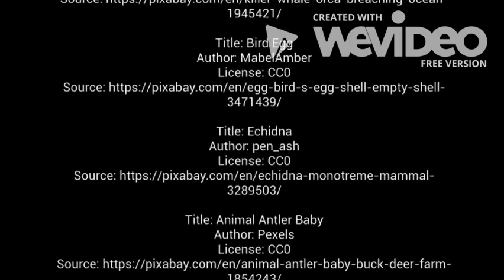CUIN 3111 Taylor Fore Mammals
Title: Cat Young Animal
Author: Congerdesign

Title: Elephant Cub
Author: Kikatani

Title: Wildlife Deer
Author: Smarko

Title: Badger Animal
Author: Beeki

Title: Dolphin Marine
Author: Claudia14

Title: Bat Flying Fox
Author: Jochemy

Title: Dolphins Underwater
Author: Free-Photos

Title: Desert Morocco
Author: Jpeter2

Title: Polar Bear Mother
Author: Skeeze

Title: Camel Desert
Author: Loggawiggler

Title: Pug Dog
Author: Free-Photos

Title: Thermometer
Author: Open Clipart-Vectors

Title: Highlanders Cattle
Author: Life-of-vids

Title: Killer Whale
Author: Skeeze

Title: Bird Egg
Author: MabelAmber

Title: Echidna
Author: pen_ash

Title: Animal Antler Baby
Author: Pexels

Title: Nursing Horse
Author: mommyandlove

Title: Bobcat Lynx
Author: Kaz

Title: Flying Foxes
Author: Salmar

Title: Cheetah Predator
Author: Glavo

Title: Whale Breaching
Author: Shadowfaxone

Title: African Elephant
Author: JamesDeMers

Title: Horse
Author: CharlesRondeau